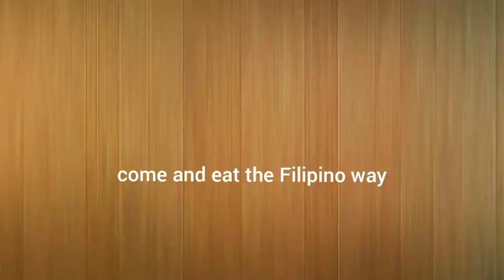🅛🅞🅒🅐🅛🅛🅨 🅢🅣🅡🅐🅝🅓🅔🅓 ⓿➍ || Unlimited crispy grilled lechon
my haunting experience when i was stranded in the island of Bantayan we came this Island to taste their seafoods i only knew few friends who let us stay for two plus months they are hospitable but because of unexpected travel restriction we can not easily go home and with little money left in my pocket and my Atm was no funds yet to arrived this is a big trouble but God never leave us i believe in a miracle God provide our needs we meet good people so we extend another months they offered us another place to stay in barangay hall Puti-an. I am glad to know real people in times of pandemic we feel welcomed every occassion, birthday party we are invited we belong to the community Thank You to all the staff of Barangay hall in Puti-an puti jud inyu kasing kasing I will never forget those people who helped us and challenged us they are my learning ground